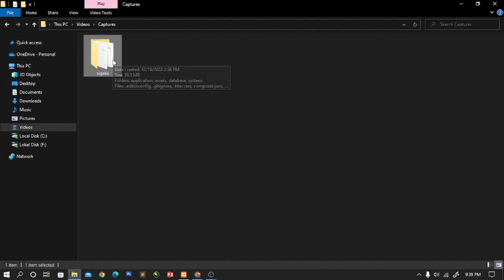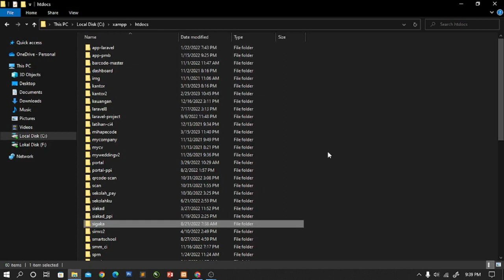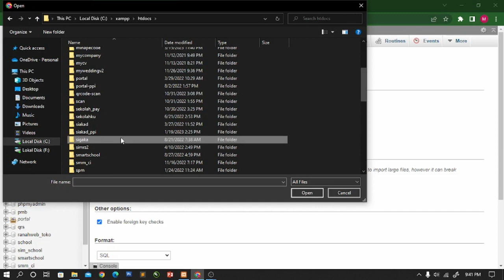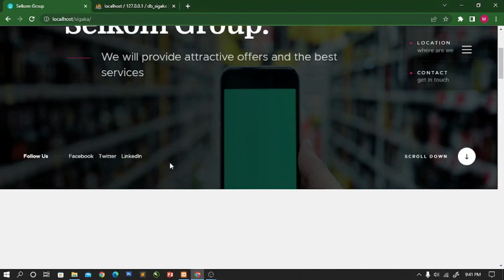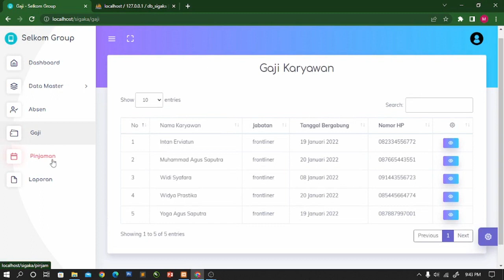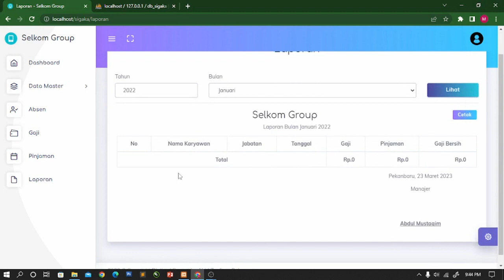Free Download Aplikasi SIGAKA Berbasis Website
tautan untuk dapat source code terbaru

Demo/review Aplikasi SIGAKA

Dapatkan Premium Source Code semuanya tanpa ribet!!!

DISKON 75% Hosting Niagahoster.